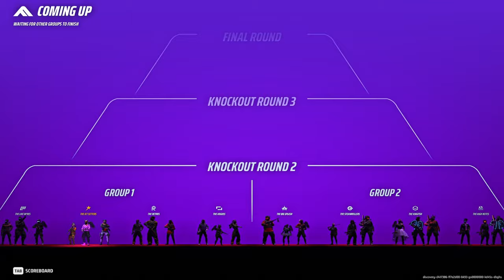The Finals' Movement Medium Solo to Diamond: Episode 6 | Solo Queue is AGONY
This game had double light and tilted me a bit, but we did clutch up a little bit to ensure we didn't lose anything big, and even got a lil gain out of it. Here you can see how the solo q life really is agony sometimes, lol. I hope you enjoyed the video!

Intro Clips 00:00-00:59
Game One 01:00-07:30
Game Two 07:31-14:32
Game Three 14:33-21:52